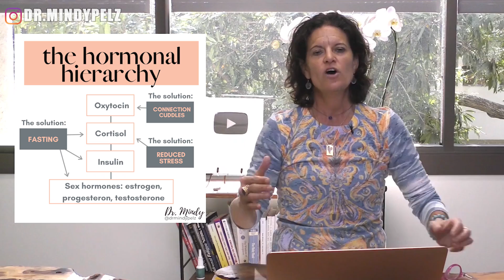How Fasting Can Help You Balance Your Hormones - PART 1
TIMELINE:

02:08  Who can benefit from these 6 different steps
04:06  Take a teamwork approach to hormones
05:19  The hormonal hierarchy
06:16  Fasting has a very powerful influence on Insulin
07:44  Fasting makes your cells hormone-sensitive again
09:31  Fasting helps you lose weight
11:18  Know when to fast and when not too fast
12:37  Know your hormonal hacks (intermittent living)

DR. MINDY’S NOTES:

-the woman over 40 who is trying to ride her every changing hormones
-the woman who has bad perimenopausal symptoms
-the woman who is post menopausal and still struggling
-the man with estrogen dominance
-man with hormonal cancer
-both men & women looking to raise testosterone

1.Take a teamwork approach to hormones
-Understand the Hormonal Hierarchy:
 -go back and watch previous videos (oxytocin, cortisol)
-Team of organs that need to be looked at: brain, liver, endocrine organ, cells

2. Fasting has a very powerful influence on Insulin
 -build a fasting lifestyle
 -train your body to do longer fasts & go in and out of fasts
 -join our academy this is one of the things we are teaching there

3. Fasting makes your cells hormone sensitive again
 -Fasting lowers cellular inflammation
 -Makes you hormone sensitive again (all hormones, not just insulin)
 -daily IF

4. Fasting helps you lose weight
 -estrogen lives in fat
 -less fat less toxic estrogen
 -when estrogen goes up progesterone & testosterone go down

5. Know when to fast and when not too fast.
-fasting for cycle
 -fasting for adrenal fatigue

6. Know your hormonal hacks
 -intermittent living that makes your cells more sensitive to hormones & power up    mitochondria
 -intermittent fasting, hypoxia, training, light, cold

RESOURCES:

The Menopause Reset Book